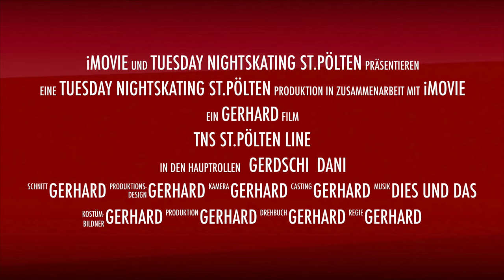Tuesday Night Skating St. Pölten - 1. Ausfahrt 2024 (Kindheitshelden)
Tuesday Night Skating StP, 1. Ausfahrt 2024 (Kindheitshelden)